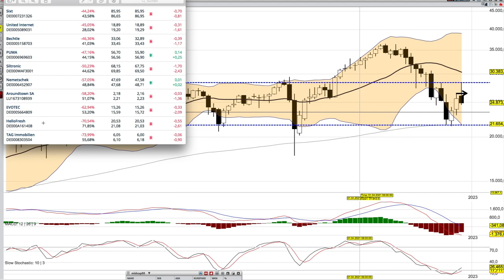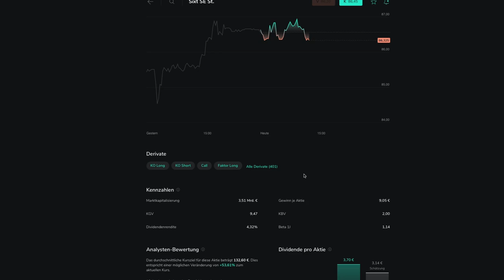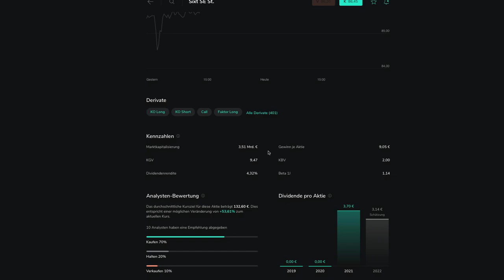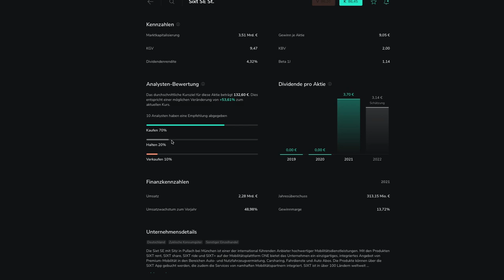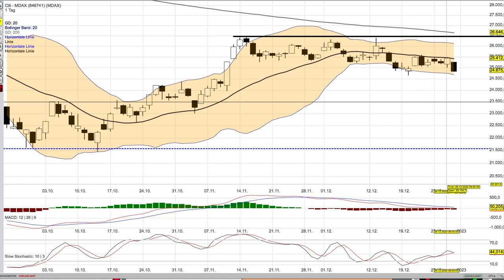MDAX 6 Monats Ausblick - Besser als der DAX -